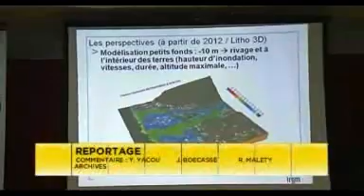Conférence sur les Tsunamis dans les Petites Antilles et le système d'alerte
La 19ème Conférence Géologique de la Caraïbe se tiendra en Guadeloupe, au Gosier, du 21 au 24 mars 2011, sous l'égide de l'Université des Antilles et de la Guyane et de l'IUFM de Guadeloupe. Elle est organisée par des membres du Laboratoire de Recherche en Géosciences et Energies (LARGE, EA4098).